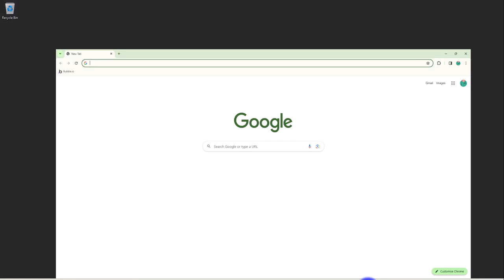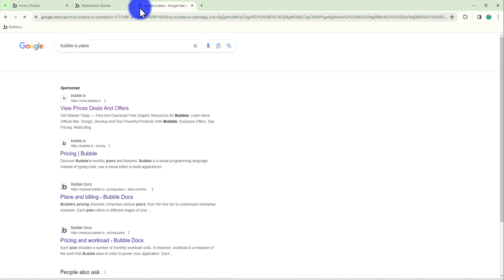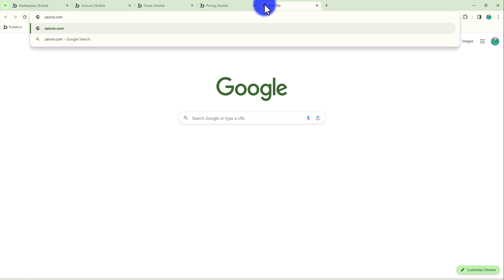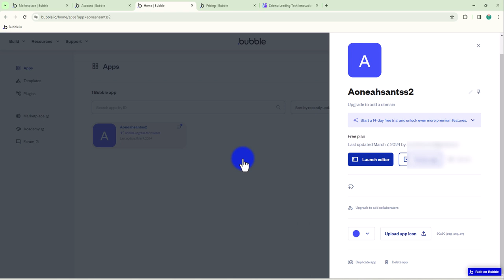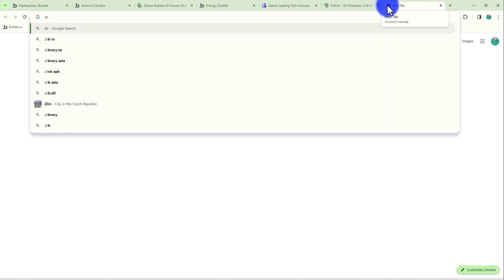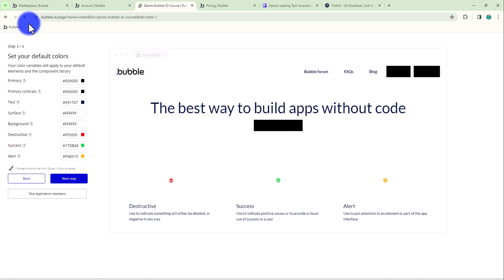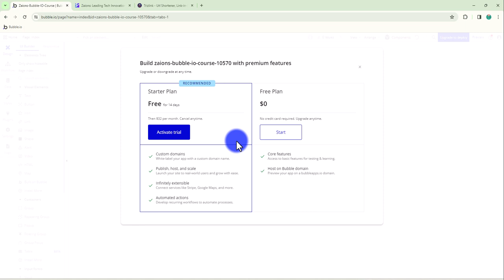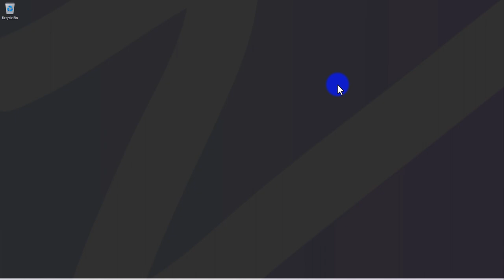Creating Your First App on Bubble.io: A Beginner's Guide | Urdu/Hindi | Zaions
Welcome back to our "Full-Stack App Development using Bubble.io - Beginner to Advance" course presented by Zaions. This video marks a crucial step in your Bubble.io journey: creating your very first app and understanding the platform's versatile plan options.

🚀 What We Cover:
Creating Your First Bubble.io App: Follow our step-by-step guide to initiate your first project on Bubble.io. We simplify the process to ensure you can confidently start your app development journey.

Understanding Bubble.io Plans:
Learn about the flexibility Bubble.io offers with its free and paid plans. This knowledge will help you make informed decisions about your app's scaling in the future.

Completing the App Creation Process:
We'll guide you through Bubble.io's onboarding process for app creation, setting a solid foundation for your app development journey.

👨‍💻 Up Next:
Stay tuned for our next video, in which we'll dive into the Bubble.io App Editor and explore its comprehensive features to equip you with all the tools you need for app development.

💡 Engage with Our Community:
Our course is more than a series of tutorials—it's a vibrant community of learners. We encourage you to ask questions, share insights, and support each other in this learning journey.

📣 Spread the Word:
Help us bring this valuable knowledge to more people by sharing this course with your network. Your support can change someone's career path!

🔍 Your Feedback Matters:
We are committed to improving and tailoring this course to your needs. Please share your feedback with us, and let's make learning an even more enriching experience.

📌 Table of Contents & Video Chapters:
00:00 - Introduction
00:43 - Going through Bubble.io Account - A Brief Walkthrough - Zaions
03:09 - Going through the Plans available in Bubble.io - Zaions
06:22 - How to Delete a Bubble.io App? - Zaions
08:29 - How to Create an App in Bubble.io? - Zaions
14:36 - Conclusion

🔧 SAAS Solutions:
We're continuously innovating with a range of SAAS Apps tailored just for you! If you have an idea for a SAAS app, let us know. We'll prioritize based on community feedback.